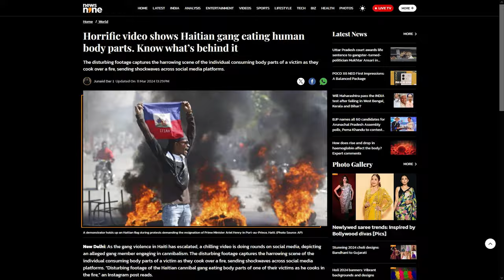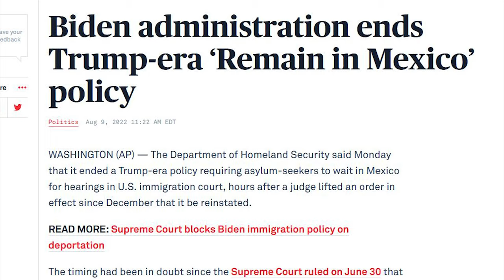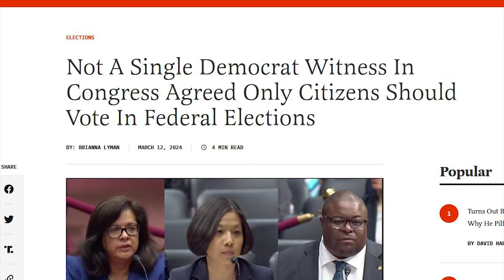LOL: Trump Was Right AGAIN and The Media is OUTRAGED